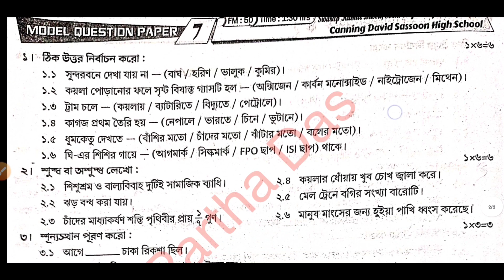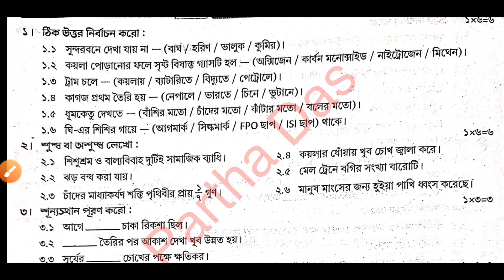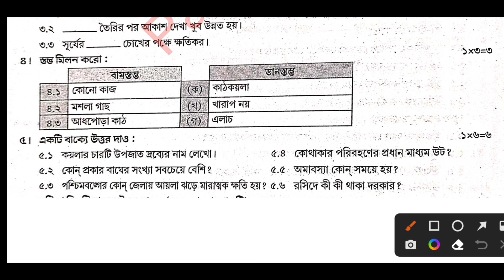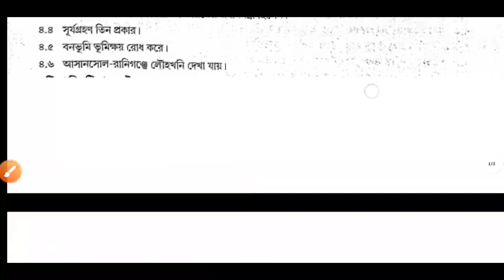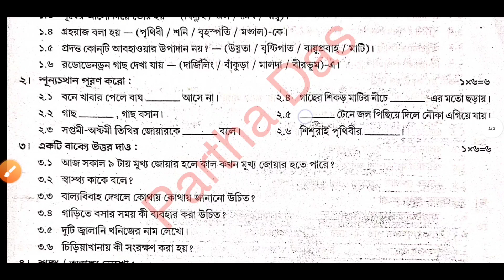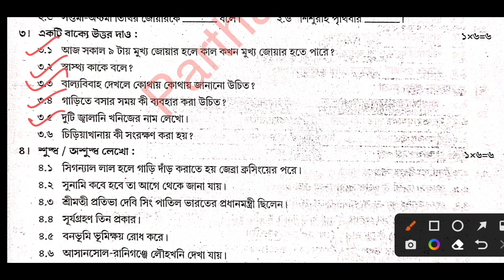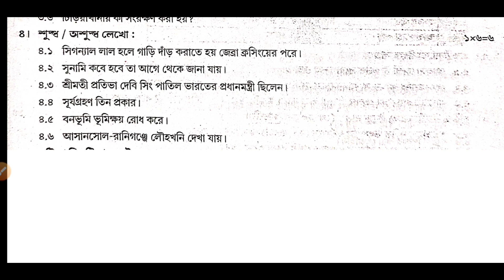Class 5 Prashna Bichitra Science 3rd Unit Test || Model Question Paper 7 & 8 || Page 208 209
class 5 ray o martin prashnabichitra poribesh class 5
roy and martin question bank class 5
roy o martin prosnobichitra paribeshbidya model question paper 7 & 8
class 5 Roy o Martin prashnabichitra poribesh 3rd summative evaluation
class 5 Ray and Martin prashna bichitra EVS 3rd summative evaluation
class 5 parivesh Vidya model question paper 7 & 8
class 5 roy o martin prosnobichitra paribesh school no 7 8
class 5 roy o martin prosnobichitra evs school no 7 8 2022